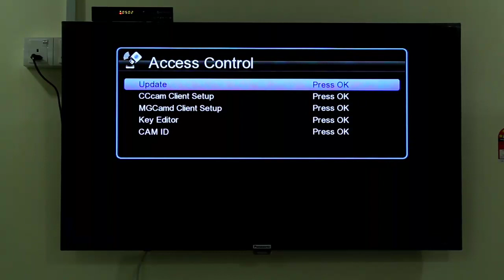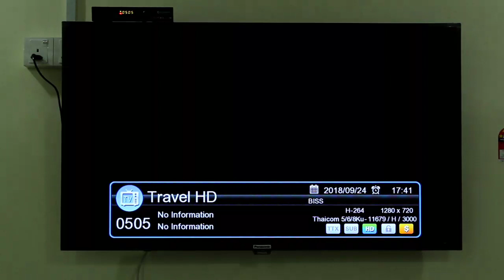Cara memasukkan Bisskey pada Alphabox X6+